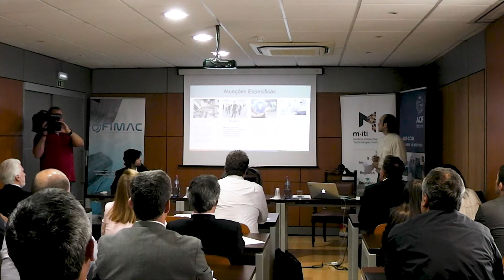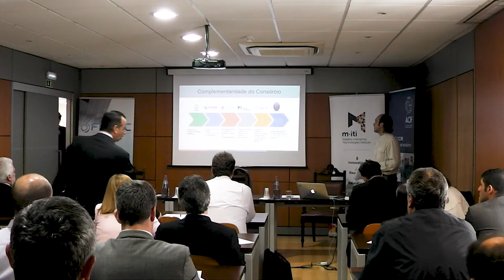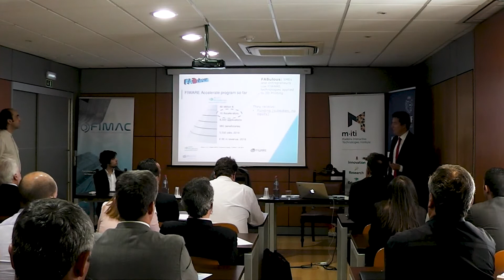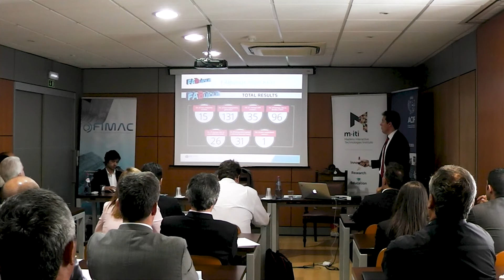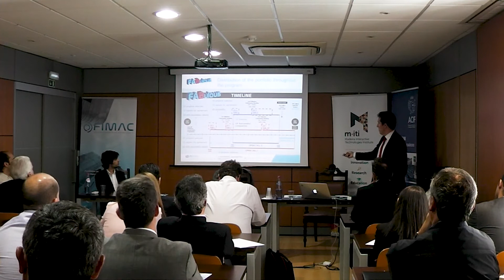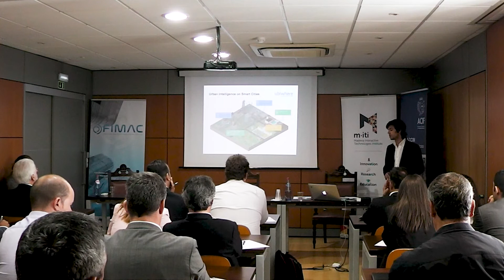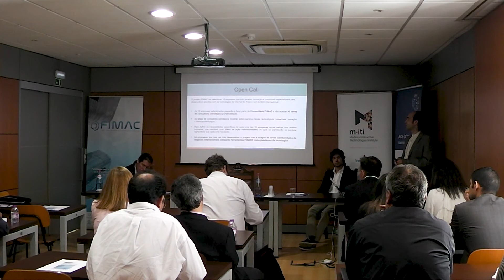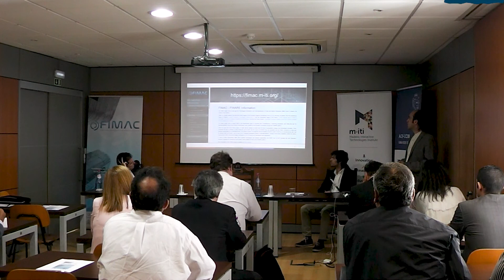M-ITI Announces Project for Technological Acceleration and Internationalization of Madeira Companies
The first FIMAC Open Call Information Day in the Autonomous Region of Madeira was held on May 25, at the premises of the Madeira Chamber of Commerce and Industry (ACIF-CCIM). We were honored to have the presence of the Regional Secretary for Economy, Tourism and Culture, Eduardo Jesus and the director of ACIF-CCIM, Jorge Sequeira and our invited speacist speakers: Francisco Monsanto - CTO of Ubiwhere, responsible for the Projects of Smart Cities and FIWARE - and Francisco Buján - coordinator of the FaBulous, a Business Acceleration Platform. Thank you all for your participation!